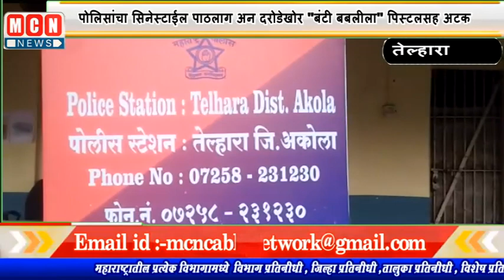पोलिसांचा सिनेस्टाईल पाठलाग अन दरोडेखोर "बंटी बबलीला" पिस्टलसह अटक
चोरीच्या घटणेवर आधारित अन पोलिसांना चकमा देणाऱ्या “बंटी और बबली” हा सिनेमा ज्यांनी बघितला असेल त्यांना तो सीन नक्की आठवत असेल. महाठग असलेले बंटी आणि बबली हे दोघे एका एनआरआय ला शेंडी लाऊन चक्क ताजमहाल विकतात. तो सीन बघताना जरी मजा येत असली तरी ही कल्पना अतिशयोक्त आणि वेगळी आहे हे आपल्या डोक्यात पक्कं असतं. अशीच बंटी और बबलीच्या जोडीने जबरी दरोड्याचा कट रचला व दरोडा टाकून पळ काढला तोच तेल्हारा व अकोट पोलिसांनी त्यांचा सिनेस्टाईल पाठलाग करून दोघांना अटक केली.

सिनेमातील एखादा सीन पाहून आपण नेहमीच चक्क होतो परंतु आज पहाटे तेल्हारा तालुक्यामध्ये सिनेमात घडेल असा थरारक सिन घडला. हकीकत अशि कि, तेल्हारा येथील रहिवाशी असलेला अट्टल गुन्हेगार असलेल्या एका जोडप्याने तालुक्यातील वाडी अदमपूर येथील एका दाम्पत्याच्या घरी दरोड्याचा बेत आखला. नवरा बायको व मुलगी तिघेच घरात होते, पहाटे घरात कुणी आल्याचे लक्षात येण्यापुर्वीच पिस्तुल व चाकूचा धाक दाखवून या दोघांनी घरातील रोख रक्कम व सोन्यावर हात साफ केला.आणि तेथून पळ काढला हि घटना तेल्हारा पोलिसांना कळताच तेल्हारा पोलिसांनी पोलीस उपविभागीय पोलीस अधिकारी सुनील सोनवने आणि त्यांच्या पथकाला तसेच अकोट पोलीस निरीक्षक ज्ञानोबा फड ,अकोट शहराचे ठाणेदार संतोष महल्ले,दहीहंडा पोलीस स्टेशन चे कात्रे यांना सूचित केले व तेल्हारा पोलिसांनी या दोघांचा पाठलाग सुरू केला. तेल्हारा पोलीस स्टेशनचा कर्मचारी अविनाश डाबेराव व राजेश्वर सोनोने हा पोलीस शिपाई त्यांच्या गाडीच्या अगदी मागे असतांना चालू गाडीवर मुलगी (बबली ) उलटी बसून अविनाश डाबेराव याच्यावर पिस्तुल चालविण्याचा प्रयत्न करीत होती. सुदैवाने पिस्तुलचा स्टीगर दबला नाही अन्यथा काय झाले असते याची कल्पना सुद्धा करणे म्हणजे अंगावर काटा येतो…. पोलिसांनी सिनेस्टाइल पाठलाग करून तसेच चोहीकडे नाकाबंदी असल्याने आरोपीला सुचेनासे झाले त्यामुळे अकोट तालुक्यातील पळसोद जवळ आरोपीला पिस्टल सह पकडण्यात पोलिसांना यश आले .तेल्हारा पोलीस स्टेशनचे ठाणेदार विकास देवरे यांच्या तत्परतेने व अकोला पोलिसांच्या संयुक्त सदर धडक कारवाई केली आहे घटनास्थळी डॉग स्कॉट फिंगरफीन्ट टीम दाखल होऊन घटनास्थळी पाहणी केली या घटनेमुळे अनेक अशा प्रकरणाचा छडा लागण्याची शक्यता आहे.